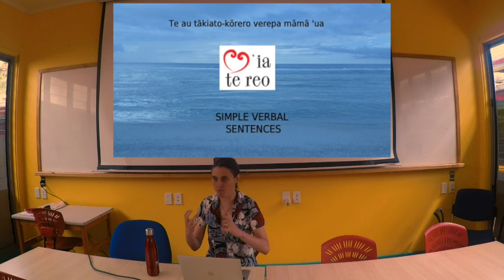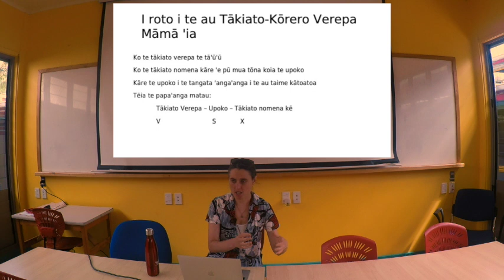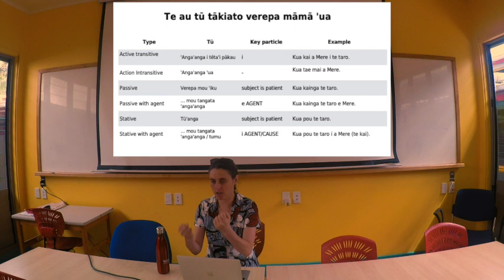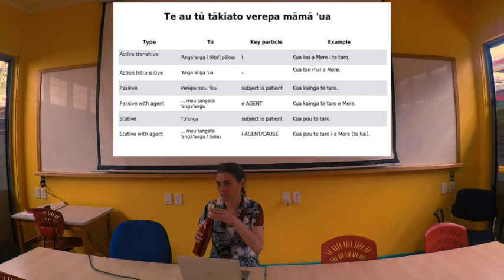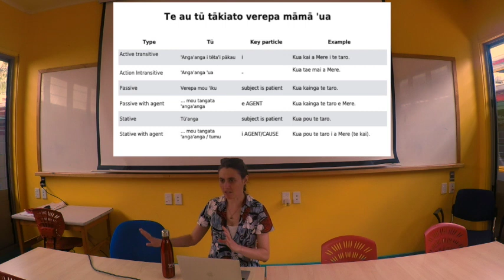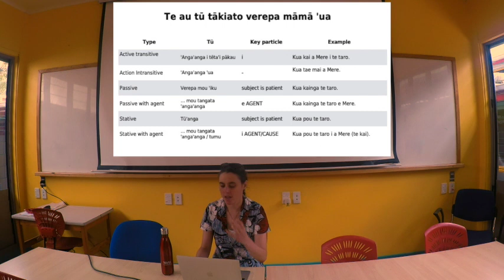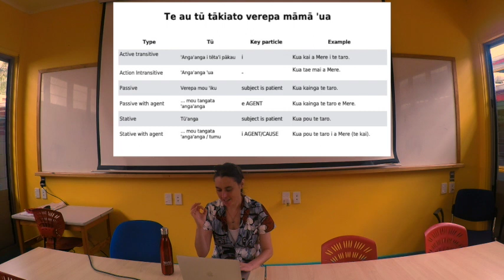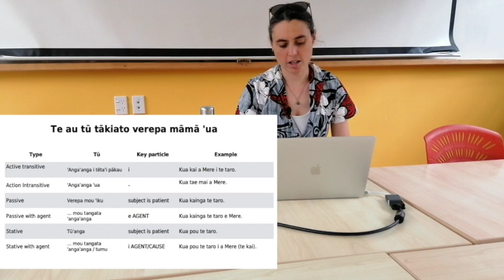Te au tākaito kōrero verepa māmā ꞌua #1 ꞌAkatomoꞌanga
Simple Verbal Sentences: Introduction and overview